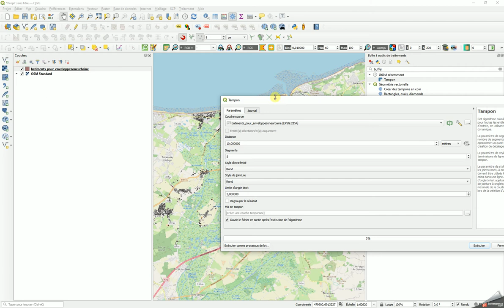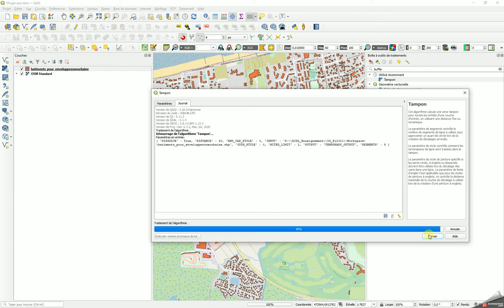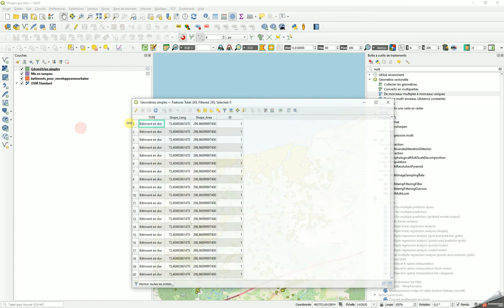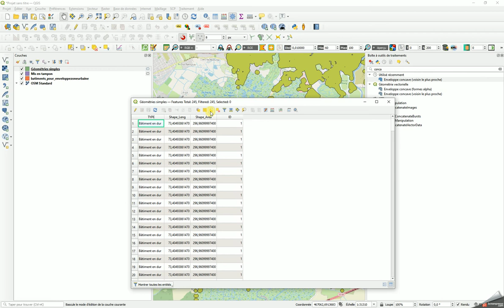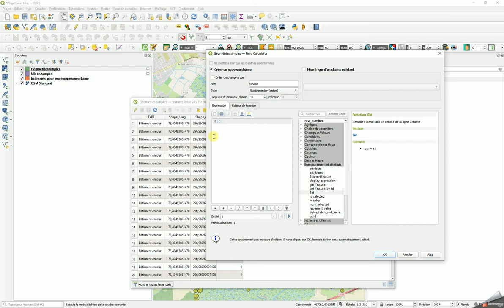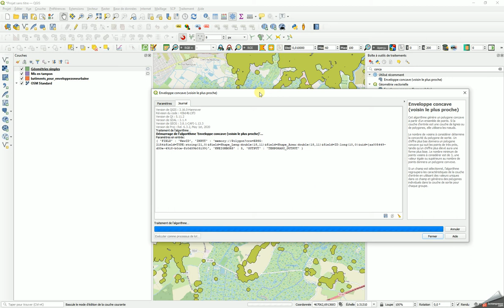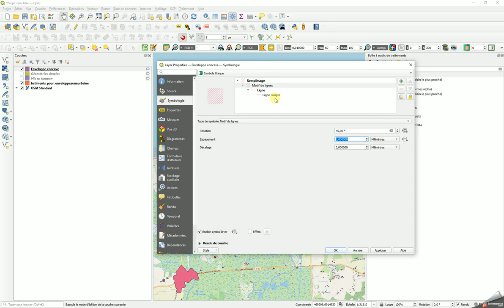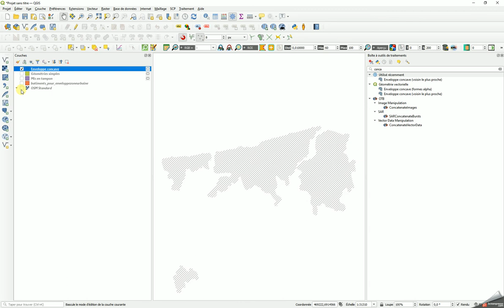8. Enveloppe convexe et calcul de champs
On va essayer de circonscrire la tâche urbaine avec des outils vectoriels simples.